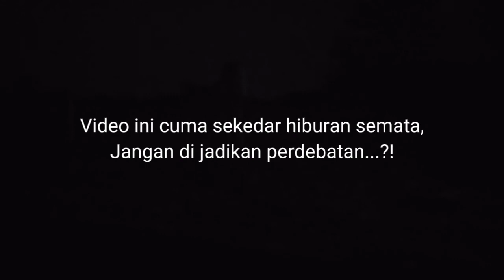MERINDING❗Tiba tiba Muncul PENAMPAKAN di Area Makam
Tiba tiba Muncul Penampakan di Area Makam,
Video ini cuma sekedar hiburan semata,jangan di jadikan perdebatan,real hanya hiburan semata..!!

Ini adalah cerita vlog dan blog harian @Jejak Mas Assan Wira Wiri Seneng dalam seputar Kampung Wonogiri dan sekitarnya,semoga JMA dapat memberikan nilai positif dalam informasi dan hiburan,serta dapat bermanfaat untuk orang banyak,trimakasih..